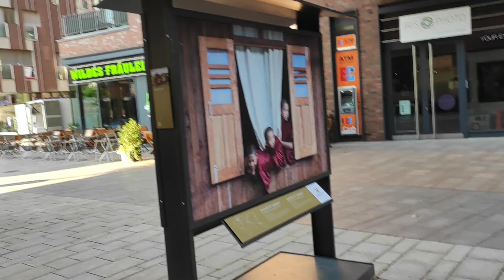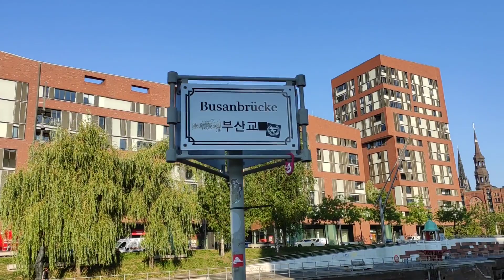HAMBURG CIDADE QUE RESPIRA CULTURA E ARTE 2 parte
Olá, pessoal, no vídeo de hoje o MUNDO ALEMÃO ESTÁ NA ESTRADA rumo à Hamburg cidade ao norte da Alemanha uma belíssima cidade banhada pelo rio Alba. Hamburgo é uma importante cidade portuária no norte da Alemanha, é conectada ao Mar do Norte pelo rio Elba. Ela é cruzada por centenas de canais e também apresenta grandes áreas de parques. Perto de seu centro, o lago Binnenalster é repleto de barcos e cercado de cafés. A rua central da cidade, Jungfernstieg, conecta a Neustadt (cidade nova) com a Altstad (cidade antiga), que abriga monumentos como a Igreja de São Miguel, do século XVIII.
Hamburgo tem o segundo maior porto da Europa e ainda possui uma ampla base corporativa. Na mídia, a editora NDR, a empresa de impressão e publicação Gruner + Jahr e os jornais Der Spiegel e Die Zeit estão sediados na cidade. Hamburgo continua a ser um importante centro financeiro, a sede da mais antiga bolsa de valores da Alemanha e do segundo banco mais antigo do mundo, o Berenberg Bank. As matrizes e instalações da mídia e de setores de varejo, logística e industrial incluem unidades de multinacionais como Airbus, Blohm + Voss, Aurubis, Beiersdorf e Unilever.

Espero que vocês gostem do passeio em companhia do Mundo Alemão.

SE VOCÊ VEM Para ALEMANHA E PRECISA DE AJUDA ENTRE EM CONTATO COM
Max Tobias Wilhelm: Auxilia clientes aqui na Alemanha com seguro, compra e venda de imóveis, financiamento de imóveis, investimentos em renda variável ajudando você a poupar com eficiência e sucesso, consolidando sua renda e garantindo a proteção do seu patrimônio: TEL